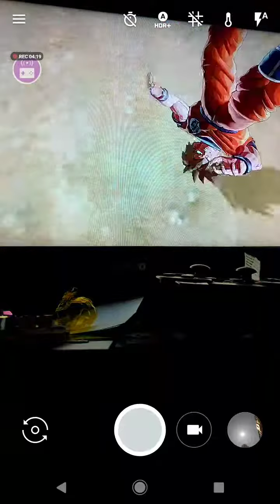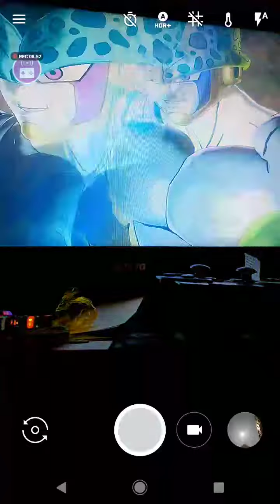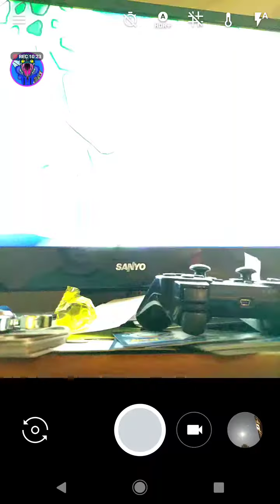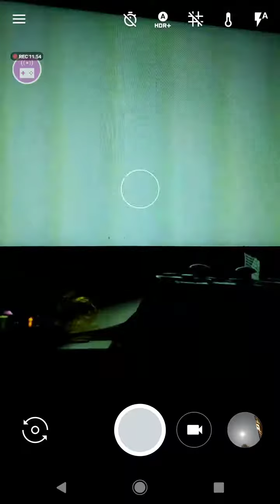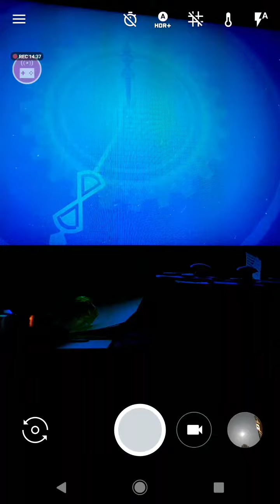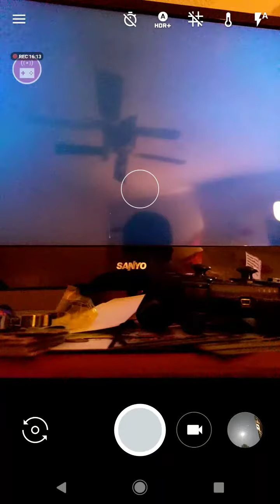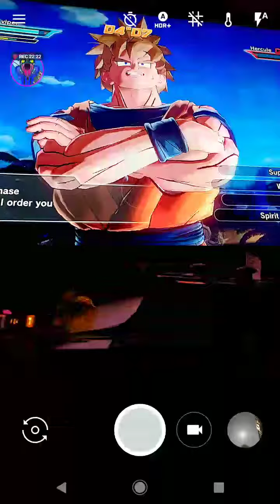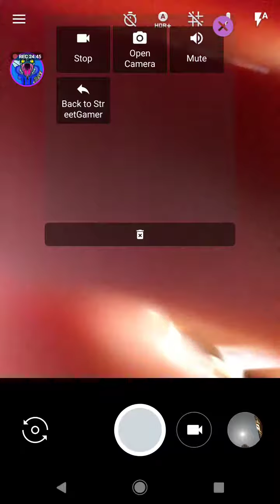Dragon Ball Z roleplay#12 cell is too strong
StreetGamer  Tue Sep 05 19:34:36 EDT 2017